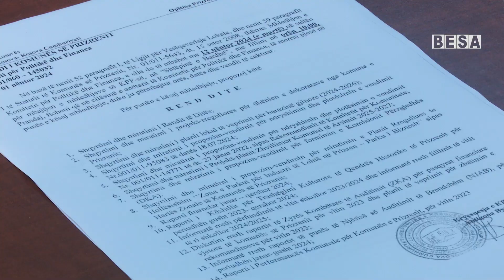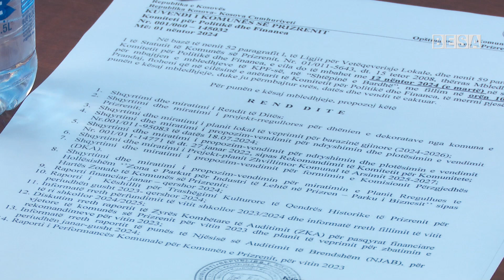Komiteti për Politikë dhe Financa mbajti sot mbledhjen e radhës